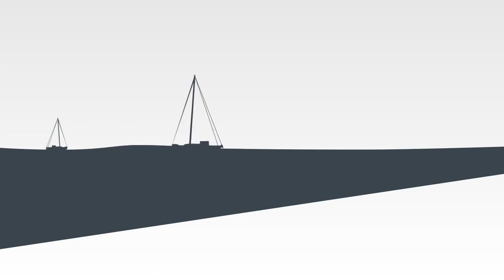Beacon Church Bridport - about Bridport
Animated promo video for Beacon Church based in Bridport. Beacon Church's aim is to be light and to bring life in the community of Bridport (UK) and the surrounding area.